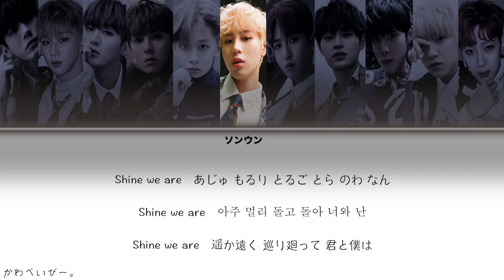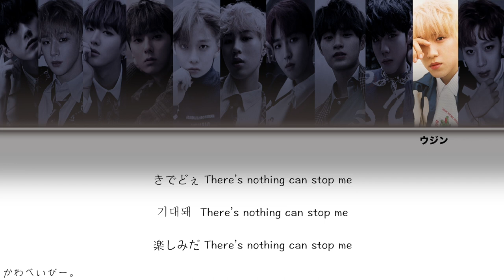【日本語訳/カナルビ】WANNA ONE - One Love